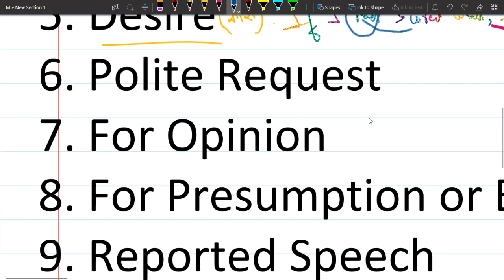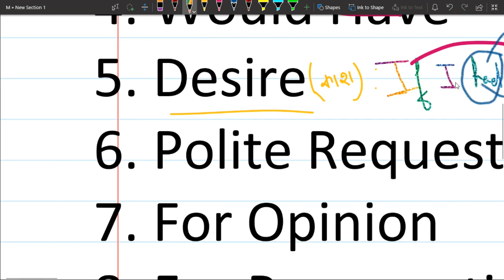Use of Would | Shivam Gupta